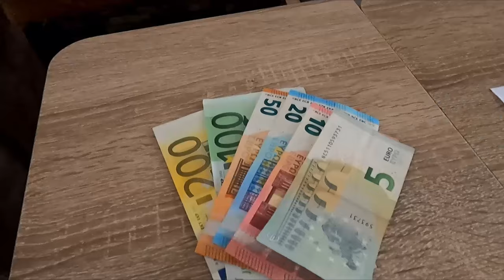MYSTERY RAD VLOG 154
Voorproefje van mijn vlog Mystery Rad van Fortuin.